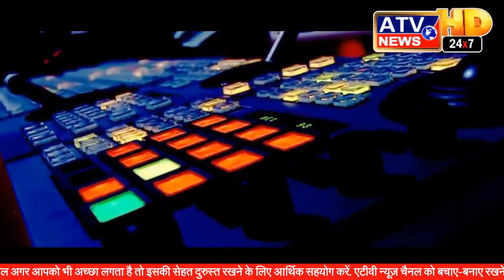🔴सीधा सबाल : आजम तो गए स्वामी प्रसाद मौर्य कब जायेगा जेल ? अखिलेश की लंका जलाएंगे योगी